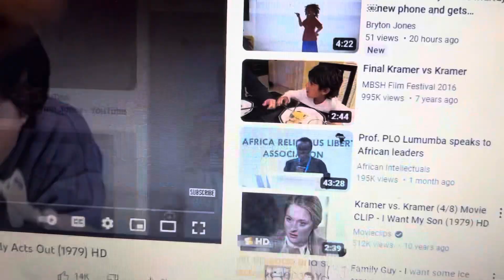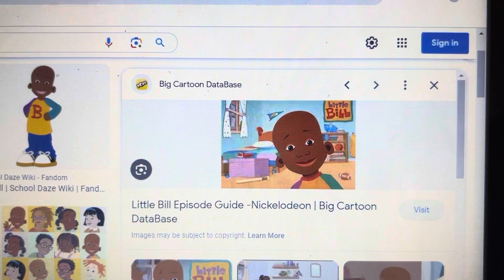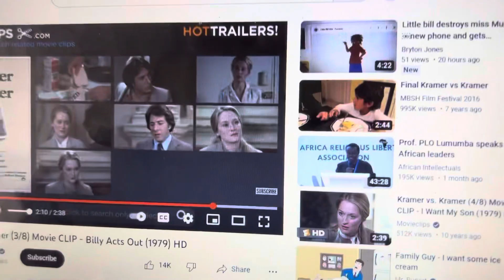Little bill wants some ice cream Kramer vs kramer version and gets grounded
For ​⁠@schoolbusguy2025 ​⁠​⁠@CharlieBrownandRugratsfan2000 ​⁠@ThomasAndGoAnimateFan2008 ​⁠@KyriaMcNettheprojectsekaifan ​⁠​⁠@GTSGAB346 ​⁠@ATRGF2K3 ​⁠@princeroo135 ​⁠@BubbleishaHarukawa ​⁠@SoniaPandaArtist ​⁠@FoxAndNickReallyRule ​⁠@foxthevyonder19 ​⁠@Team-Umizoomi